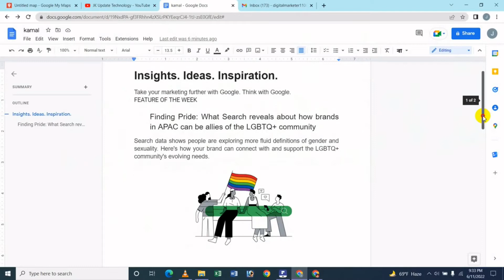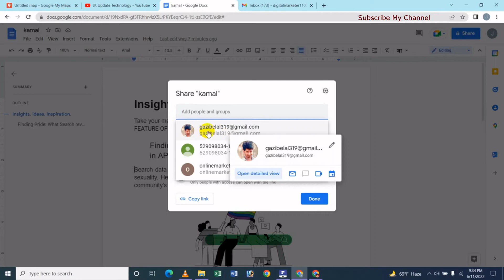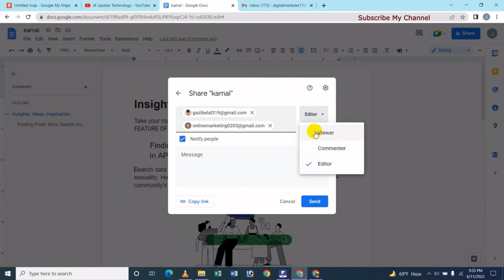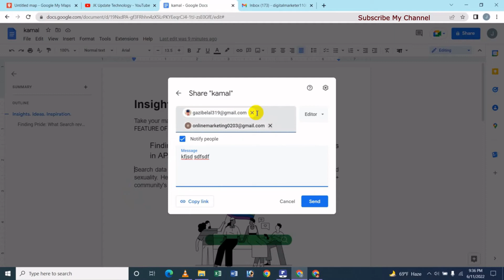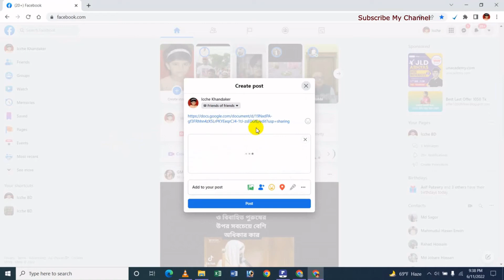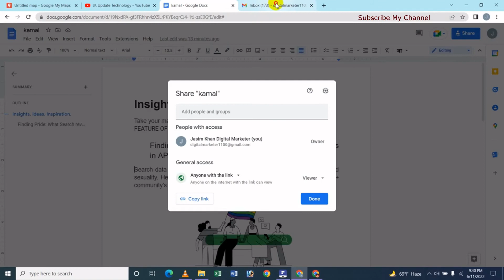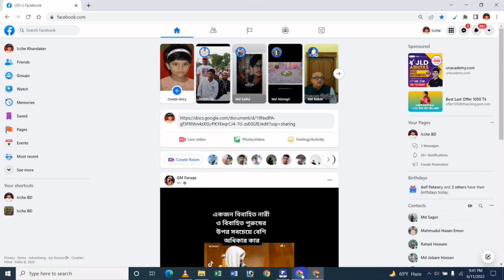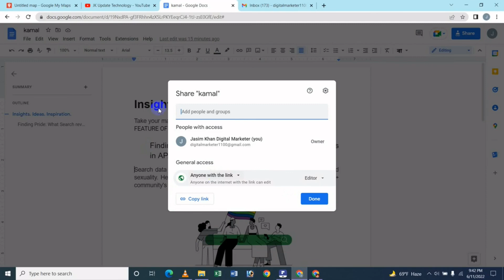How To Share Google Docs With Others - Bangla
In this video's I will show How To Share Google Docs With Others Bangla Tutorial.